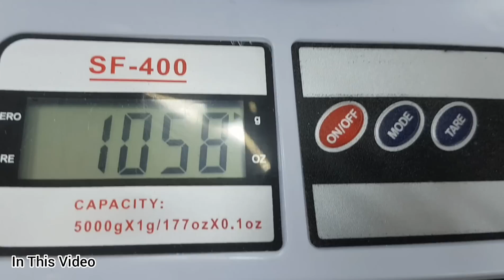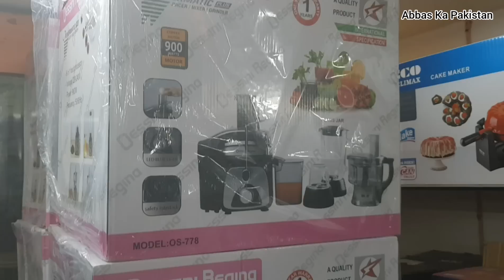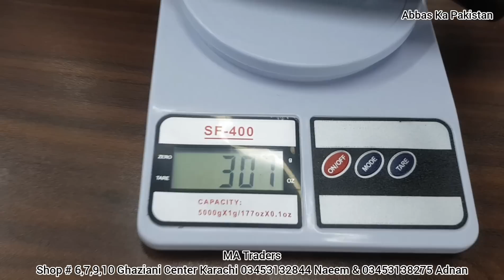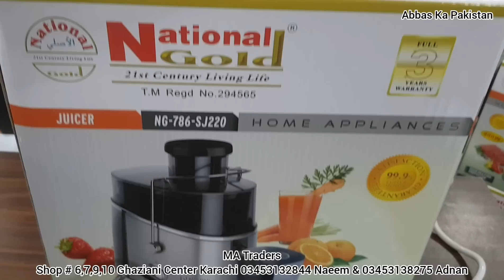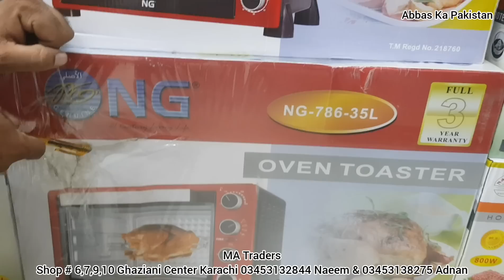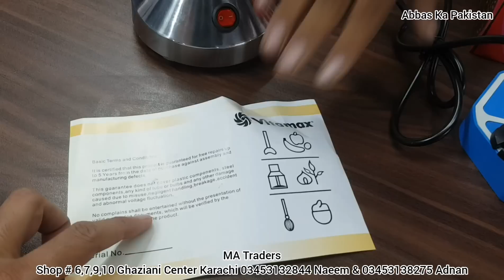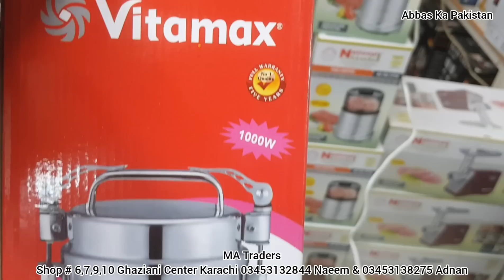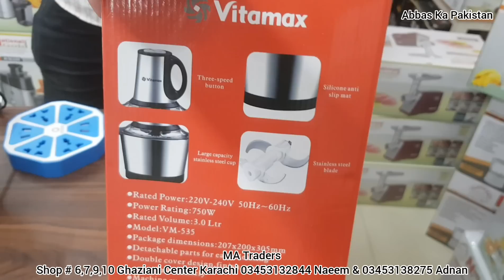Wholesale Electronic Market | National Gold | MA Traders Karachi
M.A Traders
Shop # 6,7,9 & 10 Ghaziani Canter Behind Gul Plaza, Main M A Jinnah Road, Karachi
Mobile Number
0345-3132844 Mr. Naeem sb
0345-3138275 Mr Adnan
Imported Kitchen And Baking Items | Wholesale Shop | MA Traders Karachi |  @Abbas Ka Pakistan ​

regards
Name : Muhammad Abbas
Channel Name : Abbas Ka Pakistan

▷ Facebook : Home Life Recipes By Amber Abbas